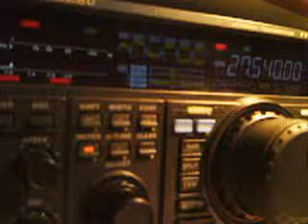18RC113 BY 14RC055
Dimitris from Athens, Greece
12/02/2015 14:50GMT 5/9